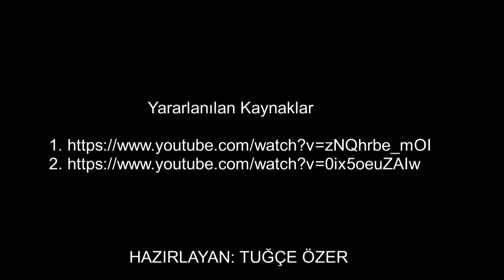Akıl ve Zeka Oyunları - Skippity (Atla Topla)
Hazırlayan: Tuğçe ÖZER